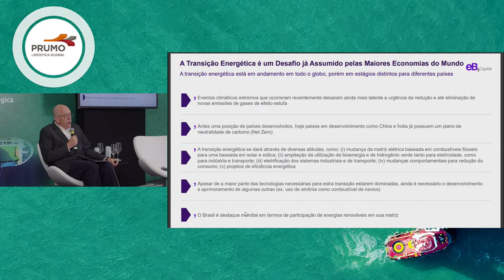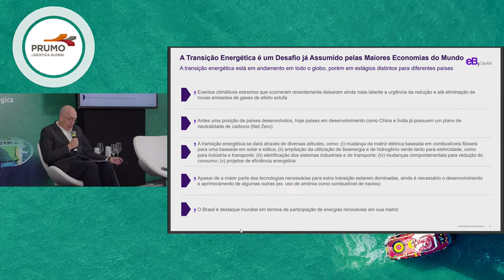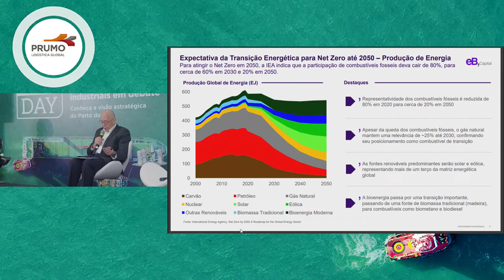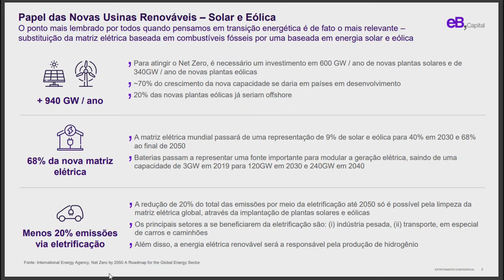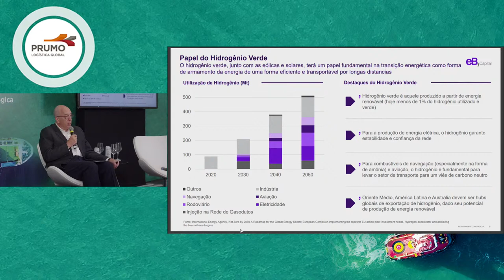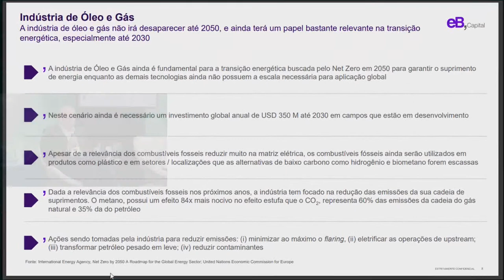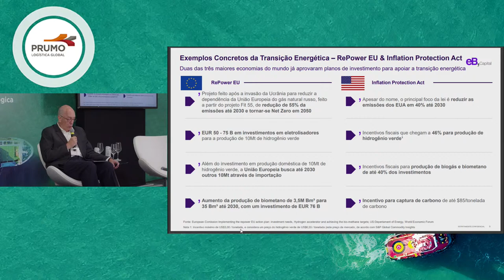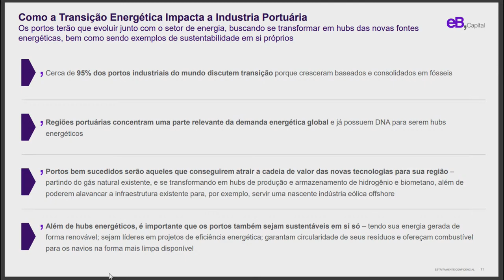(EN) Opening speech: Pedro Parente, PRUMO DAY | September, 2022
Opening speech: Pedro Parente, Chairman of the Board of Directors of Vast Infraestrutura. Member of the
Boards of Syngenta and Continental Grain Company, Co-Founder and Partner of eB Capital.

Assine grátis nossa newsletter e comece seu dia bem-informado sobre petróleo, gás e energia

Nossas redes